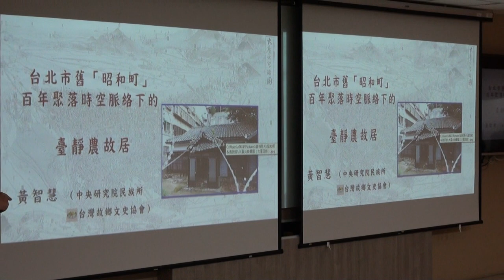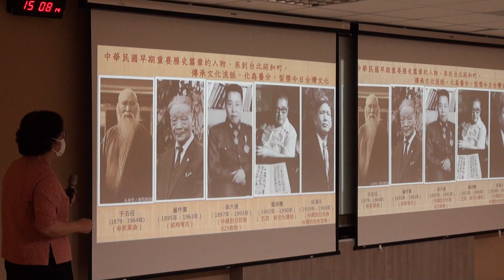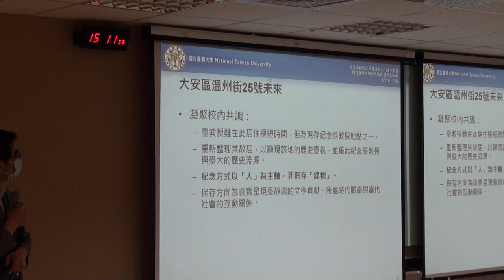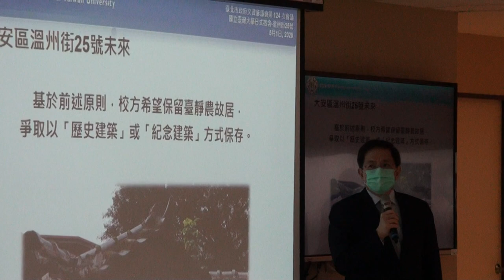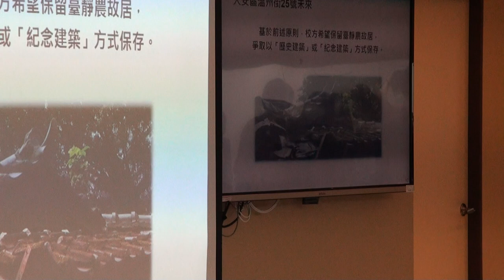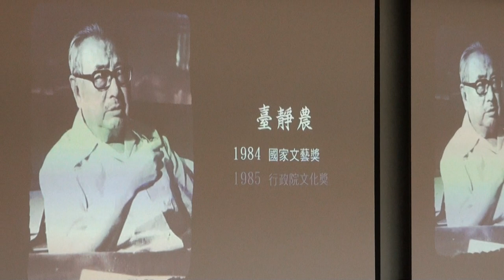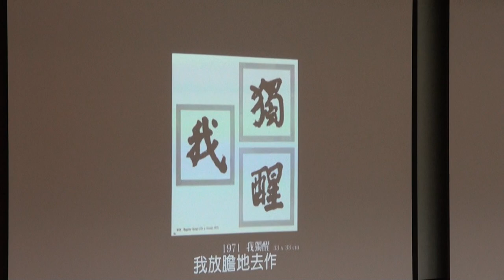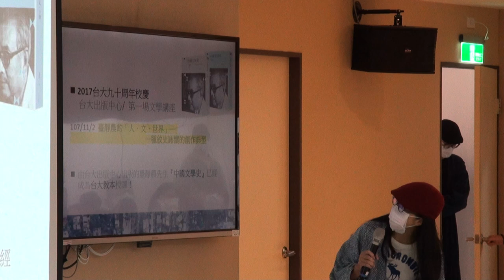臺北市政府古蹟歷史建築紀念建築聚落建築群考古遺址史蹟及文化景觀審議委員會第124次-PART2